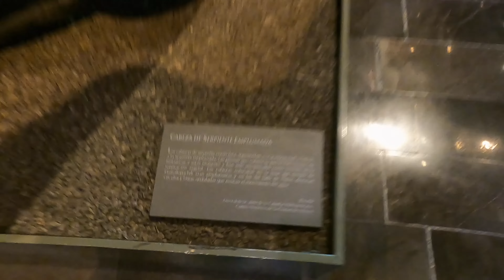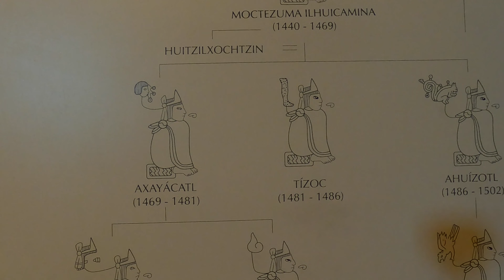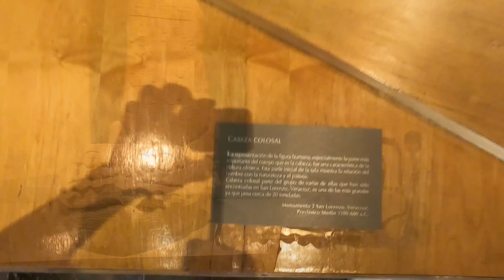Museo Nacional de Antropología Ciudad de México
Anthropology museum Mexico City
Muse